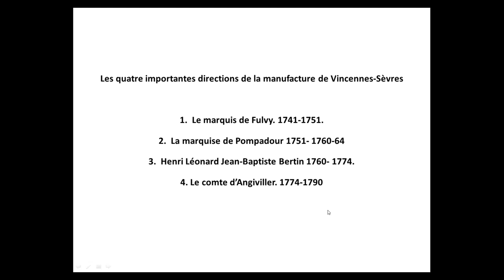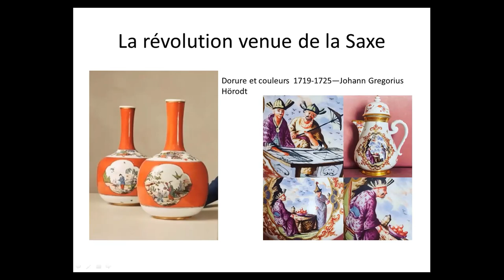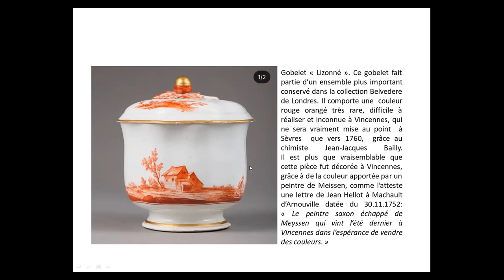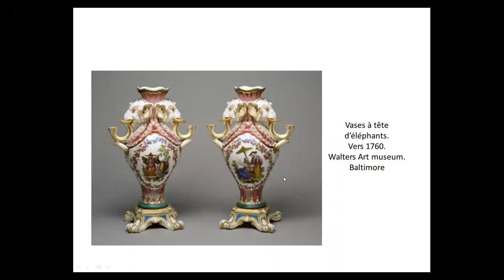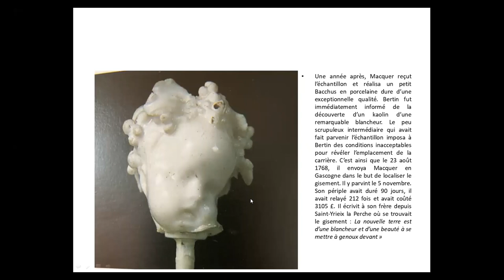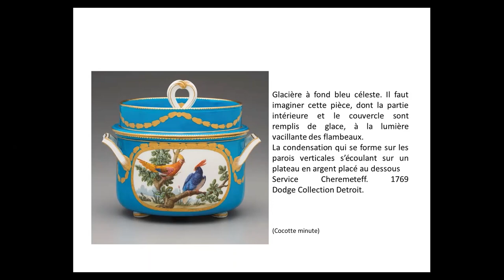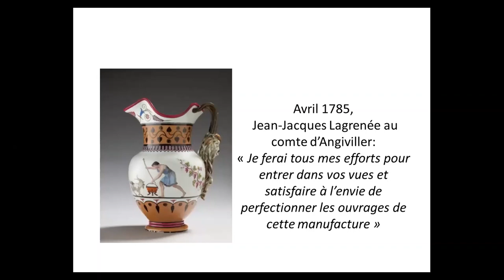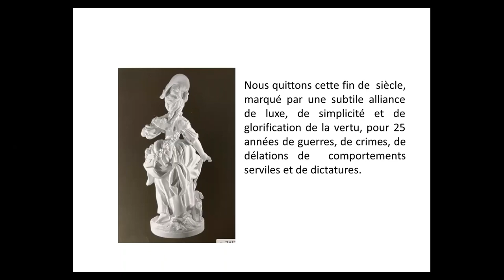"La manufacture de Sèvres 1740-1790 : nouveaux éclairages" par Antoine d'Albis.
Catherine Trouvet, vice-présidente des Amis du musée national de Céramique, reçoit Antoine d'Albis, chimiste en chef honoraire du laboratoire de la manufacture de Sèvres : Celui-ci va proposer une nouvelle lecture de l'histoire de la Manufacture de sèvres au XVIIIème siècle. Il va ainsi conter les mérites de chacun de ses directeurs, les faits marquants qui ont émaillé leur mandat, chacun contribuant au renforcement du fulgurant succès de la manufacture.